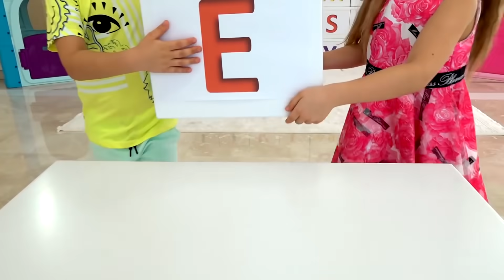Diana dan Roma belajar alfabet bahasa Inggris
dianaandromabahasaindonesia Diana dan Roma membuka kotak kejutan dan belajar alfabet bahasa Inggris. Ini adalah video pembelajaran untuk anak-anak, Diana dan Roma belajar huruf inggris dengan cara yang lucu dan menemukan banyak hal menarik dalam urutan abjad.